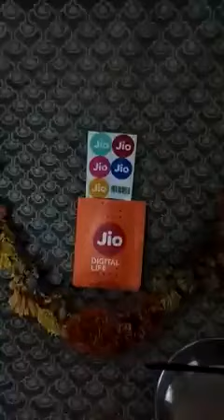19 April 2017